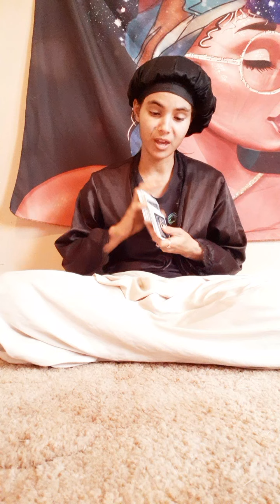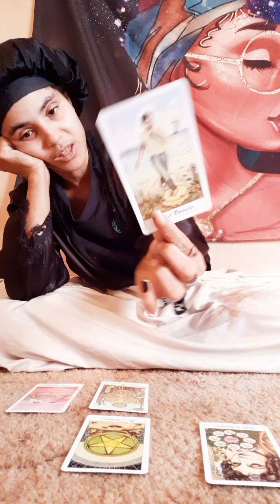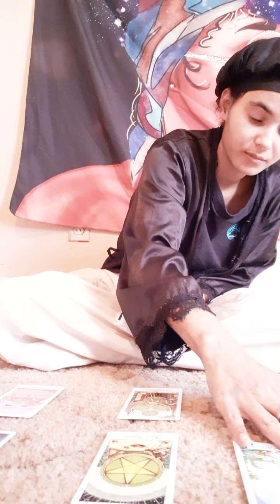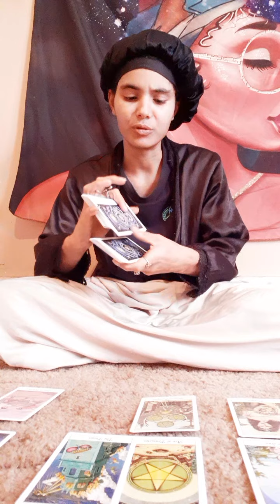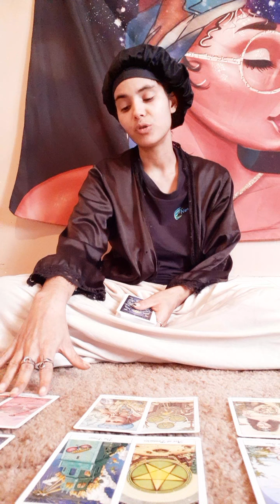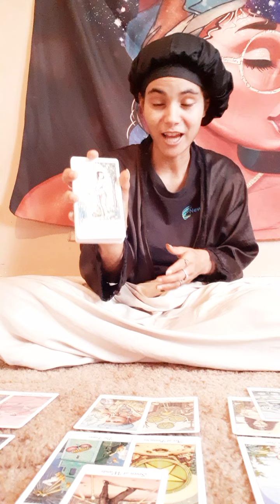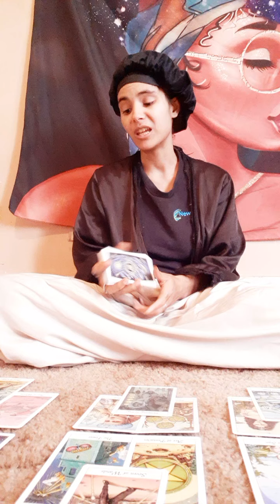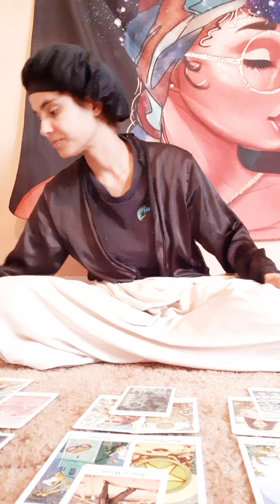'💚Next38MutableSigns♊♐♍♓- Beautiful Things Is On The Way.💡🛎📨